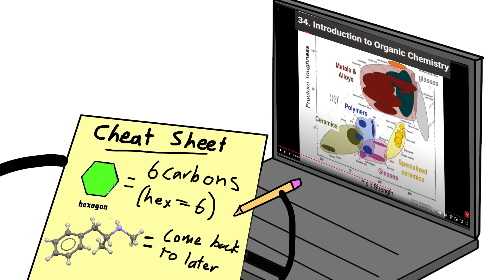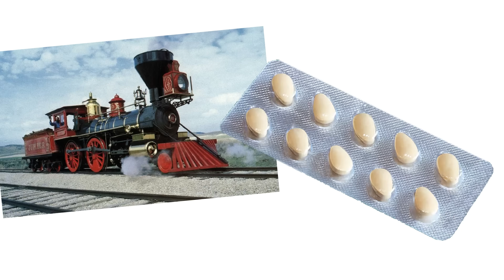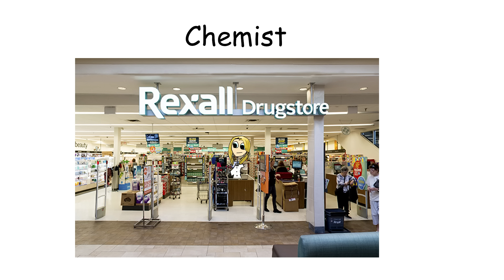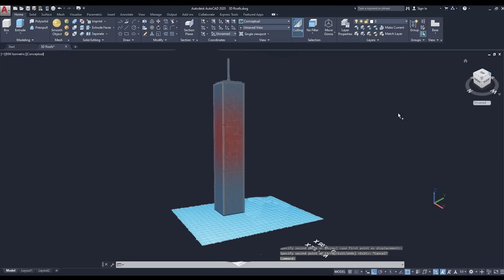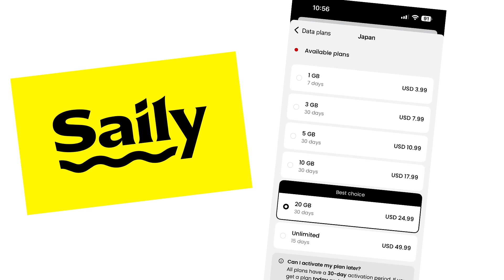Casually Explained: Engineering